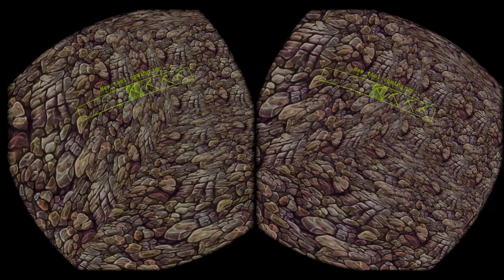Cave Digger: Room Wrecker